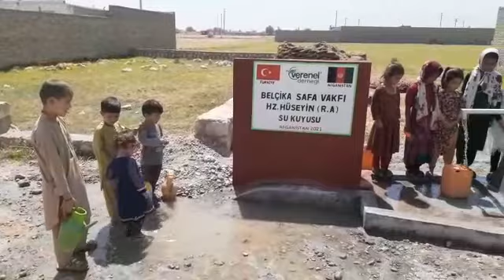BELÇİKA SAFA VAKFI HZ HÜSEYİN RA SU KUYUSU